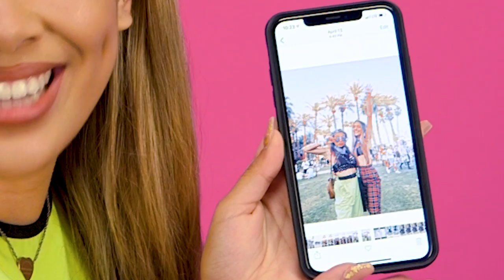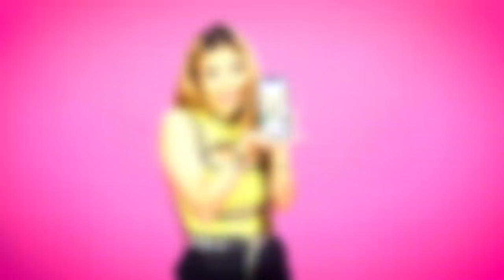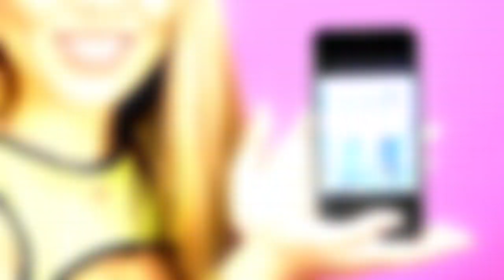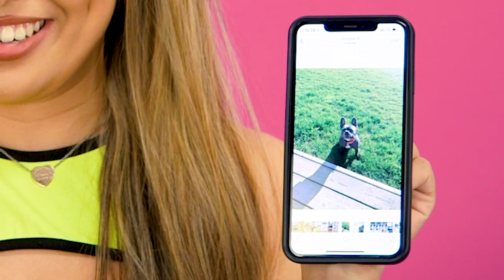Adelaine Morin Shows Off Personal Photos From Her Phone! | Pics Or It Didn't Happen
Adelaine Morin goes through her camera roll and shows us some of her best photos! What was your favorite photo?